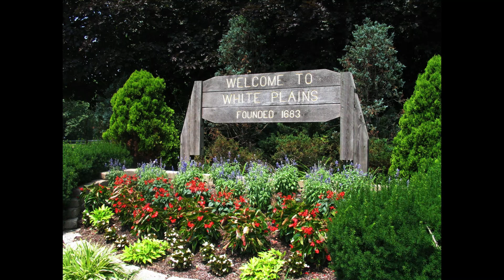My Drive Thru Downtown White Plains, NY - 4K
Beautiful Sunday Morning  Drive Thru in White Plains, NY. 4K Quality. Journey start and end near Westchester County Center covers, Main St. Galleria Mall, Westchester Mall, Mamaroneck Ave, Hamilton Ave, Dr. Martin King Luther Jr.Blvd, Bank Street.